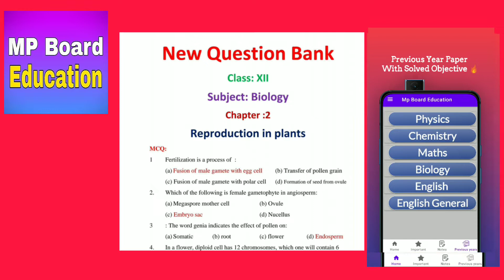12th MP Board | Bio | Question Bank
or (if above link not work then)

MP BOARD के सभी विद्यार्थियों के लिए ये App develop किया गया है ।।
यहां पर
 Best Animated Notes
 Previous Year Question
 Imp Questions
 Standard BluePrint
 Handwritten Notes
 and many more study material

English और Hindi दोनो में उपलब्ध है ।।

MP board Pariksha bodh
MP board Pariksha Adhayan
pariksha bodh vs pariksha adhyayan
pariksha adhyayan

mpboard today's news mp board latest news, mp board news class 12th